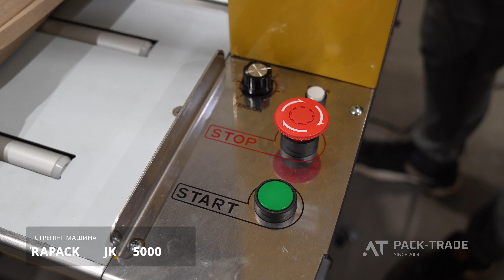Автоматична стрепінг машина StraPack JK 5000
⭐ Опис
Стрепінг машина StraPack JK 5000 – автоматична пакувальна машина виробництва бренду StraPack, призначений для обв'язки коробів, книг, газет, дощок, рейок та інших вантажів поліпропіленовою стрічкою шириною від 5 мм до 15,5 мм. Фіксація кінців стрічки здійснюється за допомогою термозварювання.